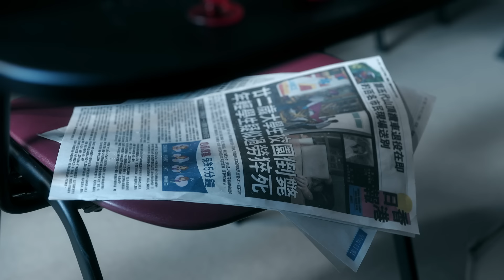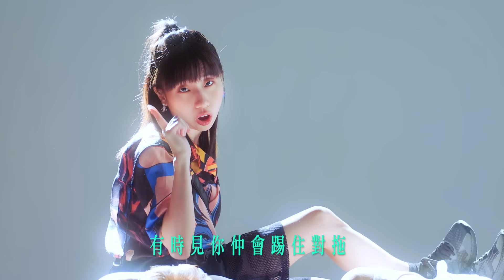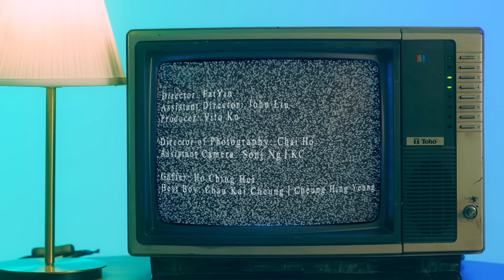《FreeRider》MV｜麗英 LaiYing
今年嘅第二首歌終於出咗喇！
FreeRider 係我學生時期寫落嘅歌（講到好似過咗好耐咁 lol
而家終於可以同大家share喇～
多謝各方好友喺創作同製作上都幫咗我好多，感覺自己又有一啲新嘅突破，希望帶到啲新鮮感畀大家！
不厭其煩咁講句多謝大家嘅支持
可能部份薯茄仲未遇過 freerider 🤣
當你唔好彩遇到又或者你做咗 freerider 嘅時候，可以諗起我呢首歌，等佢陪你一齊唔開心或者懺悔🤣

已經喺各大音樂平台上架喇～快啲download啦🥰

FreeRider，自由騎士，寄生於人類社會的物種，因自由奔放、不負責任的特性而臭名遠播。
《FreeRider》一曲正是要教訓這班自我中心的FreeRider。不過，當心自己無意中成為FreeRider的一份子喔！

LaiYing 麗英 - Free Rider

作曲 Music: LaiYing 麗英
作詞 Lyrics: LaiYing 麗英
編曲 Arrangers: Kin Wu (@kin__wu) | Daniel Chu
監製 Producer: Daniel Chu (@thedanielchu)

錄音室 Recording Studio: FYS Studio
人聲錄音工程師 Recording Engineer: Henry Cheng@FYS Studio
助理人聲錄音工程師 Assistant Recording Engineer: Franky Cheng@FYS Studio
人聲調校 Vocal Tuning: Isaac Chan
人聲編輯 Vocal Editing: Kin Wu | Daniel Chu
混音及母帶工程師 Mixing and Mastering Engineer: Matthew Sim
助理混音工程師 Assistant Mixing Engineer: Bhushan Govilkar

睇完記得Like，Share，同埋「訂閱」我同小薯茄呀！